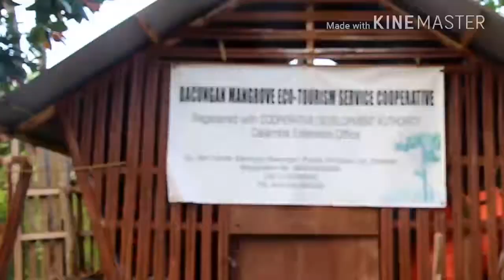San Carlos River Cruise @ Puerto Princesa City